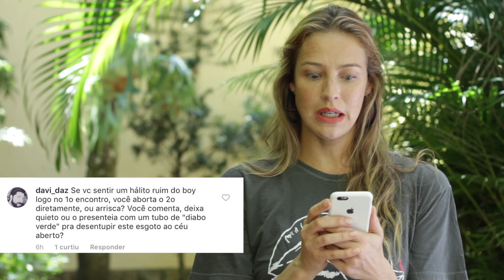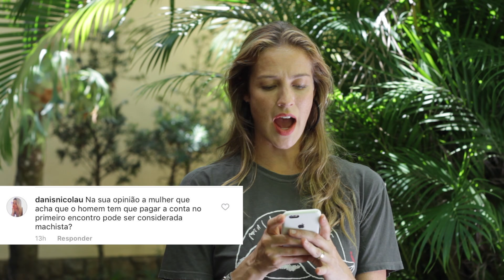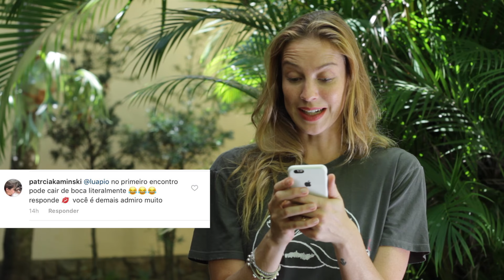❤️‍ PRIMEIRO ENCONTRO - Luana Responde #1 (ESTREIA)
Se prepara, papai, que a Luana aqui vai responder pergunta da internet inteira! O tema de hoje é PRIMEIRO ENCONTRO. Solta o freio e vambora! Ah, e semana que vem, vamos falar de EX NAMORADOS, então já deixa a perguntinha aqui embaixo que eu vou ler tudo.